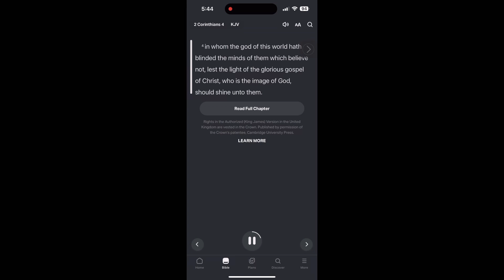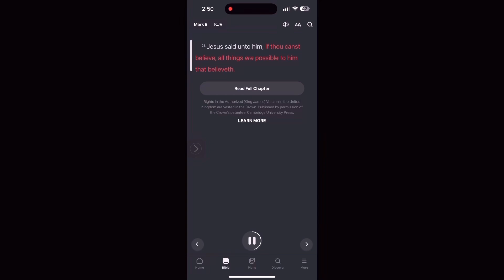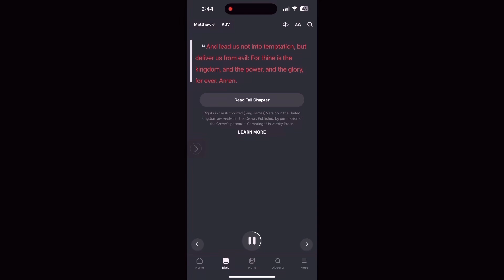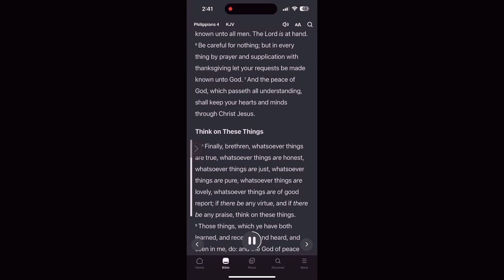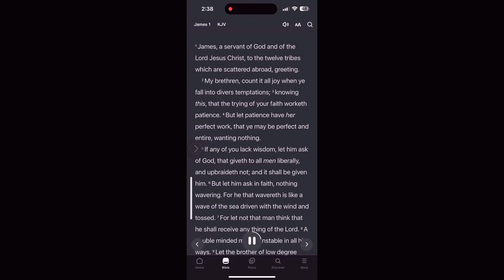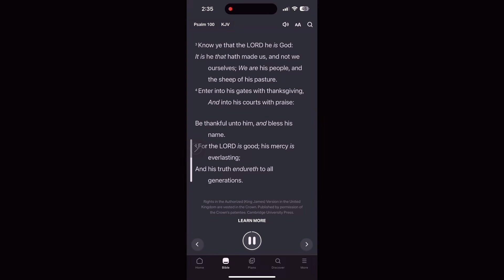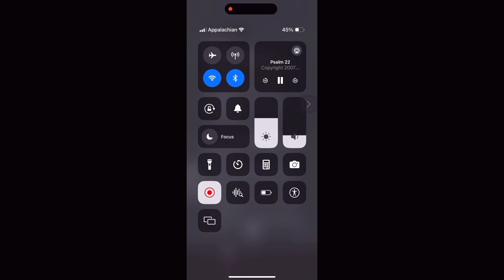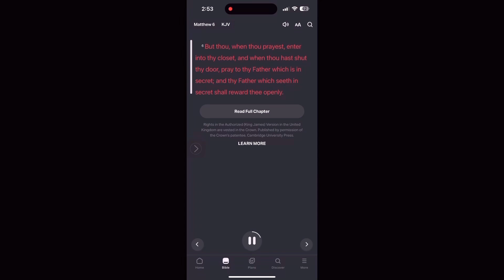Since Satan pretends to be God, I have proof to get us closer to the only God ￼